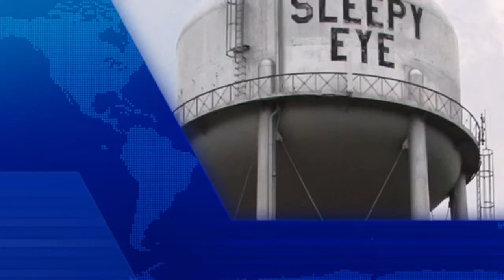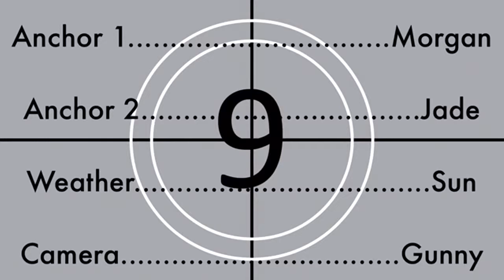Sleepy Eye Pride News February 15th